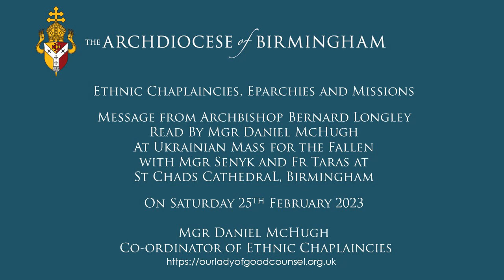Message from Archbishop Bernard Longley read by Mgr Daniel McHugh at Ukrainian Mass for the Fallen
Message from Archbishop Bernard Longley read By Mgr Daniel McHugh at Ukrainian Mass for the Fallen with Mgr Senyk and Fr Taras at St Chads CathedraL, Birmingham. Saturday 25th February 2023